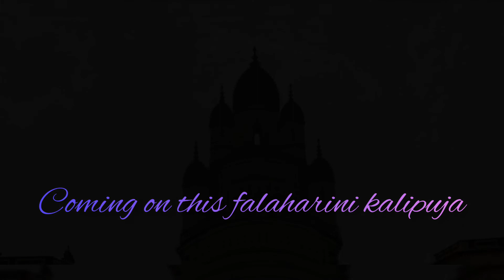TEASER || UPCOMING SYAMA SANGEET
Hi...